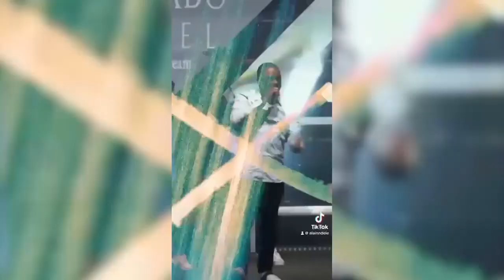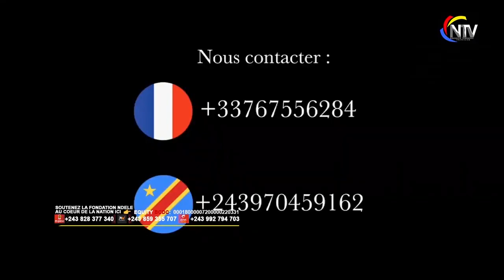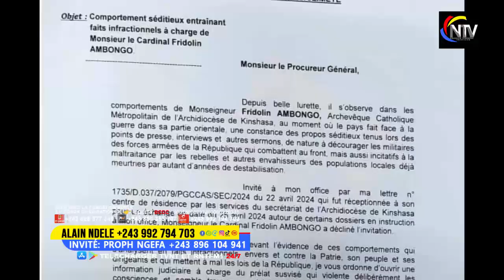🛑02/05/ ÇA BRÛLE LES FIDÈLES DE L’ÉGLISE CATHOLIC EN COLÈRE,L’ARRESTATION🔥DU CARDINAL AMBONGO💔🔥